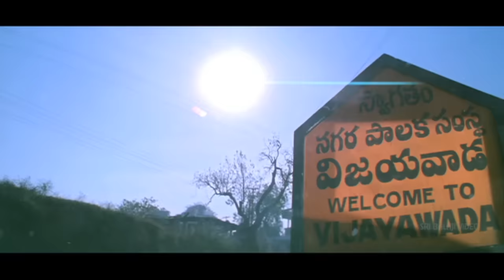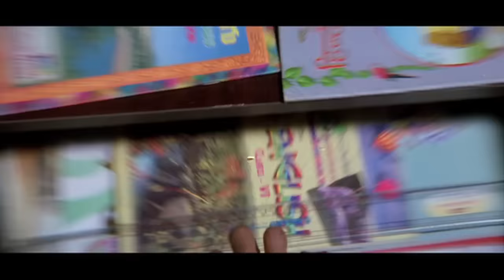Jayaprakash Reddy Comedy Scenes Back to Back | Vol 1 | Non Stop Telugu Comedy | Sri Balaji Video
Watch Jayaprakash Reddy Comedy Scenes Back to Back Exclusively on SrI Balaji Video.